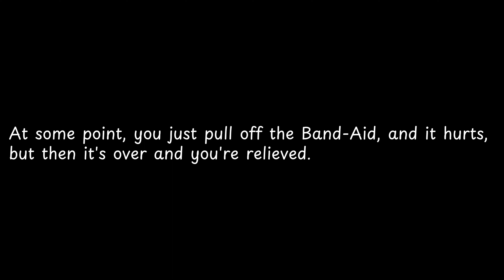At some point, you just